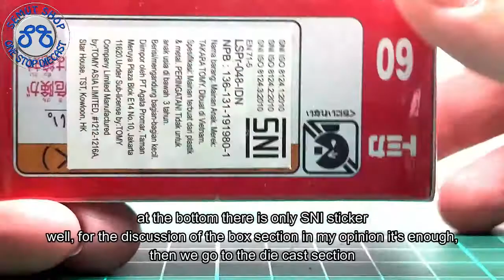Tomica Reguler 60 Isuzu Elf Vehicle Transporter Miniatur Diecast truk pengankut mobil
Tomica Indonesia
Kinsmart Indonesia